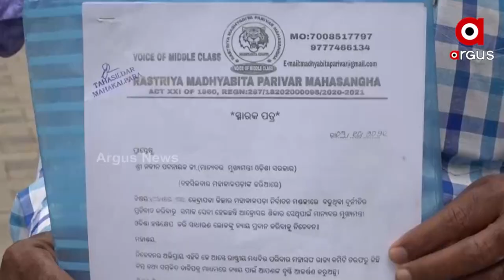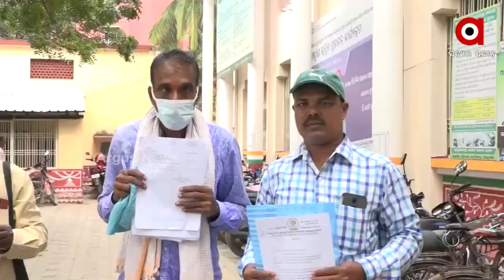ମହାକାଳପଡା ତହସିଲଦାରଙ୍କ ଦବଙ୍ଗଗିରି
ସମାଜସେବୀ ହରେକୃଷ୍ଣ ପାତ୍ରଙ୍କ ଘରେ ପଶିଲେ ମଦମାଫିଆ
ତହସିଲଦାରଙ୍କ ନିର୍ଦ୍ଦେଶରେ ପରିବାରଲୋକଙ୍କୁ ଦୁର୍ବବ୍ୟବହାର
କେନ୍ଦ୍ରାପଡାରେ ଭୁଷୁଡି ପଡିଛି ଆଇନ ବ୍ୟବସ୍ଥା । ପ୍ରଥମେ ଗୋରକ୍ଷାକାରୀଙ୍କୁ ମିଳିଲା ଦଣ୍ଡ । ଗିରଫଦାରି ହେଲା । ଖରାପ ବ୍ୟବହାର ବି ପ୍ରଦର୍ଶନ କଲା ପୋଲିସ । ଏବେ ଜିଲ୍ଲା ପ୍ରଶାସନର ଟାର୍ଗେଟରେ ଯୁବ ସମାଜସେବୀ ହରେକୃଷ୍ଣ ପାତ୍ର ।